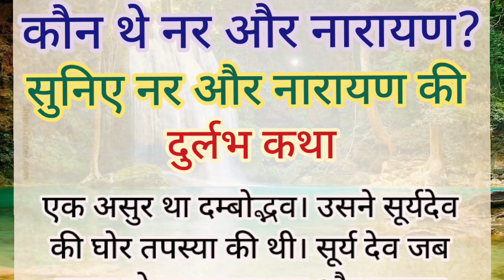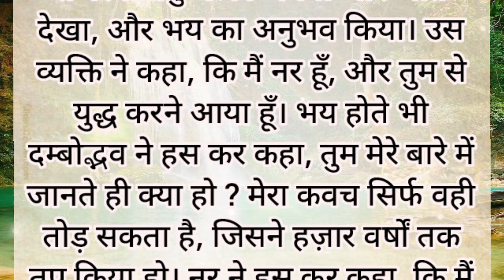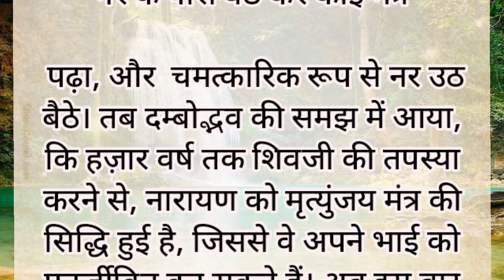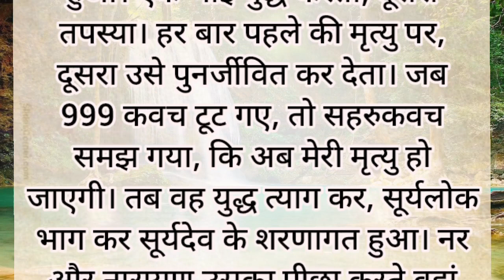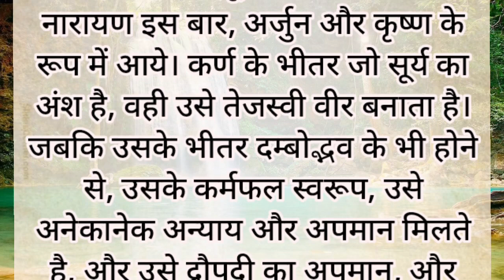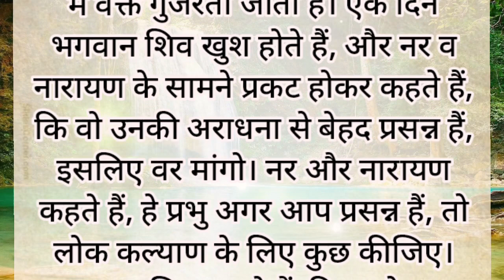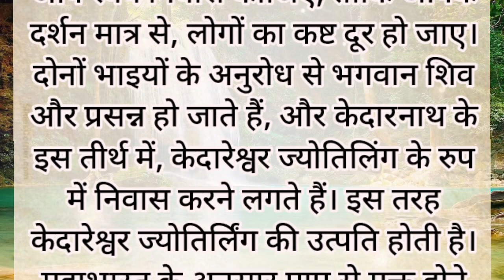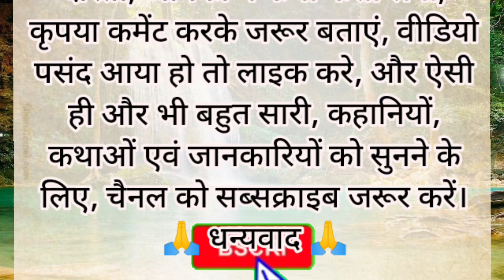कौन थे नर और नारायण, कितने शक्तिशाली थे | नर नारायण की शक्ति की कहानी |How Powerful Were Nar Narayan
नर नारायण कितने शक्तिशाली थे । नर नारायण की शक्ति की कहानी ।

How Powerful Were Nar Narayan Nar Narayan true facts, What is the true story of Nara Narayana, Did Nar Narayan fight with Lord Shiva, How many wars were fought by Nara & Narayana, which weapons were possessed by nar Narayan, How narayan became so powerful, Nar narayan ki kahani aur katha, Jalore Tak kahani, gyanvardhak kahani, gyanvardhak Katha

नर नारायण में इतनी शक्ति कैसे आई, नर नारायण ने कितने युद्ध लड़े थे, नर नारायण की कहानी, नर नारायण के अस्त्र शस्त्र